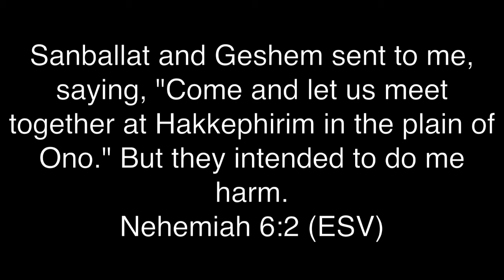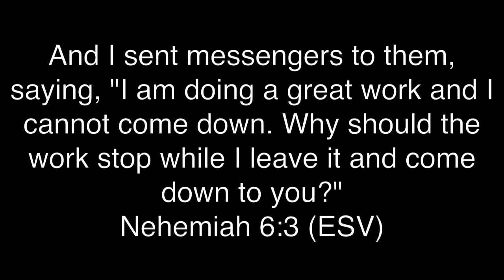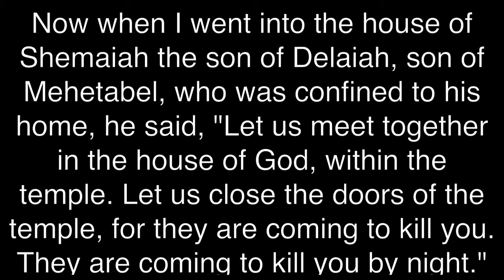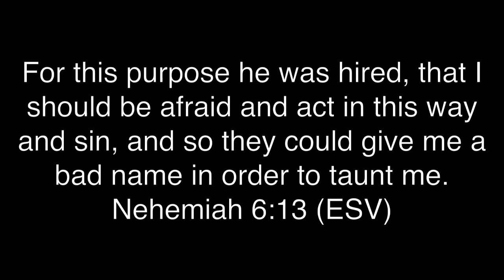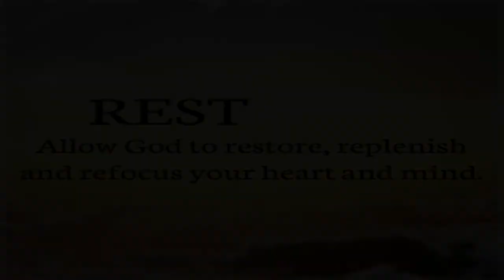June 25, 2017 "Standing Your Ground" Mr. (Little) Jack Woodford